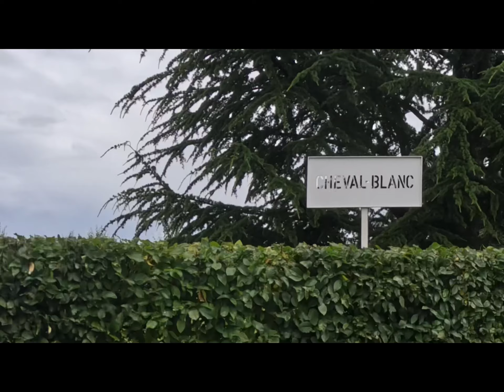Tour en Sidecar avec Luc de Retro-Tour dans la région de St-Émilion, pour mes 51 ans.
Tour de moto dans les vignobles de Saint-Émilion en France.
Visite des Châteaux et vignobles de Petrus, Ausone, Cheval-Blanc, Angelus, Gaffelière, Figeac, etc.